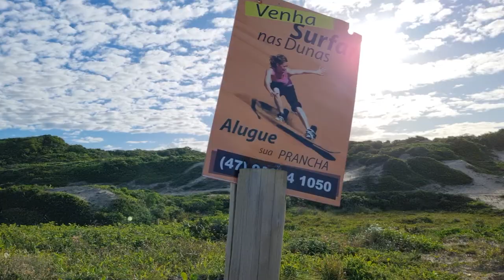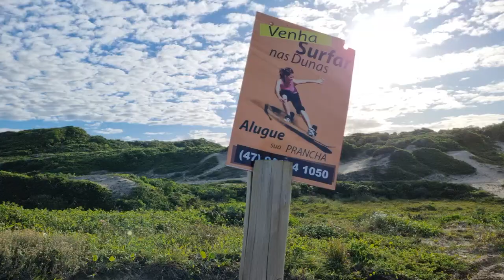Visitando São Francisco do Sul, Santa Catarina - Praia do Ervino e Praia da Enseada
Prontos para conhecer um novo lugar comigo? Então assista o vídeo e descubra esse lugar maravilhoso que é São Francisco do Sul, cidade de Santa Catarina.

Fomos visitar a Praia do Ervino, um lugar lindo com praia paradisíaca e água super azul e limpinha. Além disso, fomos dar uma volta na praia principal da cidade, a Praia da Enseada.

Assista o vídeo e não esqueça de inscrever-se!